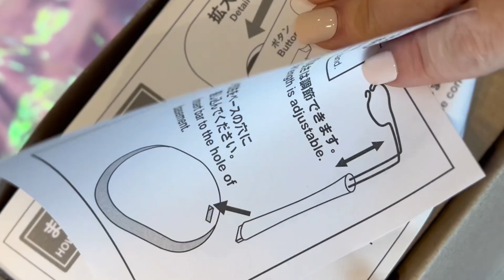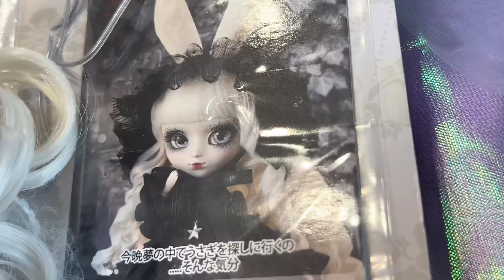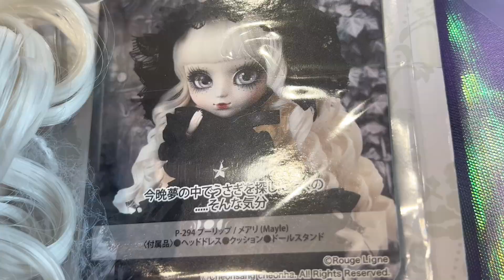Unboxing Pullip Doll Mayle (Rouge Ligne) 🩶🖤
Unbox with me! Pullip Mayle 🐰🖤

A collaboration Pullip doll with the fashion brand "Rouge Ligne", which is a collaboration between the illustrator AYAKASHI who draws own monochrome world and the designer AYA of the brand "Princess Doll".